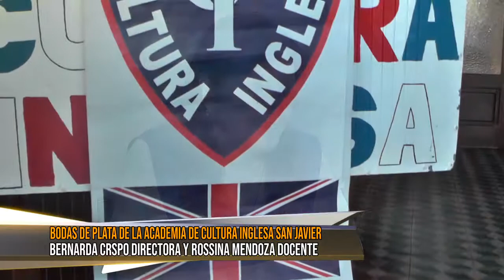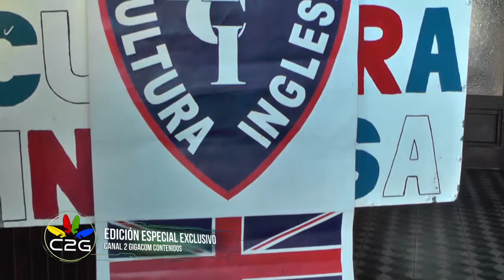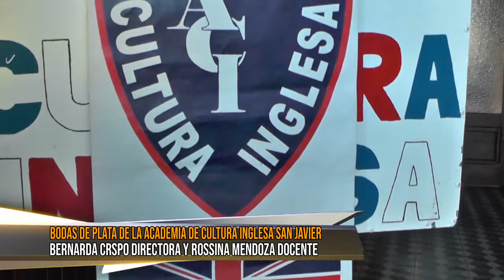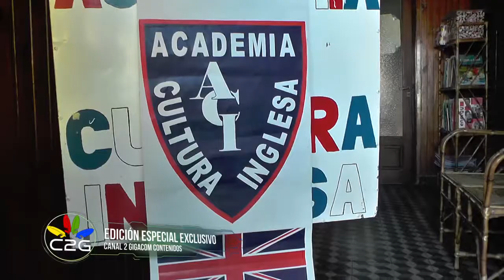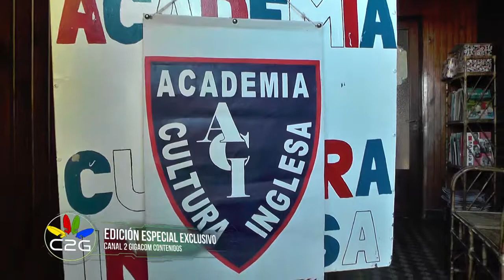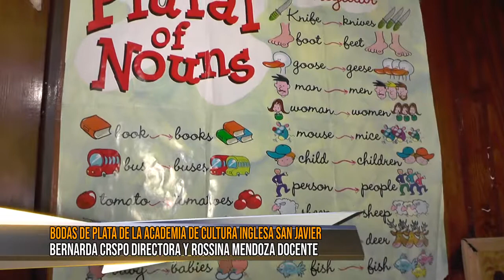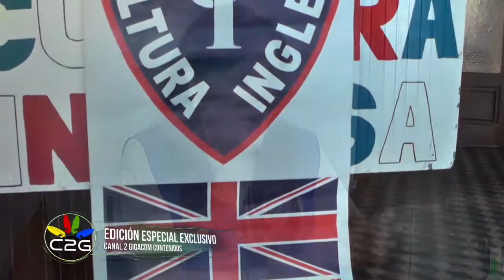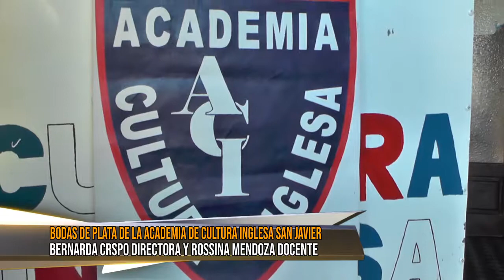ACADEMIA DE CULTURA INGLESA SAN JAVIER